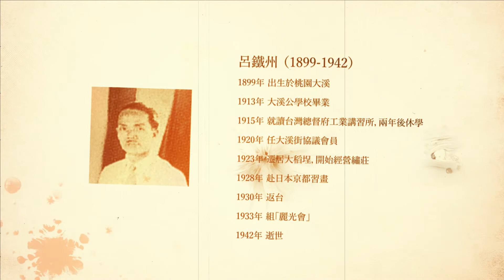呂鐵州《後庭》- 央廣x北美館「聲動美術館」(第8集)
呂鐵州原名呂鼎鑄，1899年生於桃園縣大溪鎮，1913年公學校畢業，1915年考上工業講習所（台北工專前身）就讀，但因健康因素而輟學。1927年呂鐵州參加第一屆台展落選，隔年再度落選。於是決心東渡日本習畫，1929年第三回台展果然獲得『特選』佳績。之後呂鐵州多次參展也獲得「台展賞」、「無鑑查」、「推薦」等榮譽。1932年曾舉辦「鐵州百畫展」，一百幅的作品被當時的社會名流一搶而空。然而終年忙碌之下，1942年中秋節，因心臟病過世。

赴日習畫之前，呂鐵州的作品散發著閩南文人畫的氣息，赴日習畫之後改由寫生入手，作品造型、色彩、氣氛上展現濃厚東洋味，但1930年代之後，也逐漸呈現個人的特色，密實的畫面架構、濃厚的色彩外，取材上也流露出對台灣景緻的觀點。畫風典雅細緻，處處展現著以傳統文人畫出發，兼融日本膠彩畫技法的風格。
年表
1899年   出生於桃園大溪
1913年   大溪公學校畢業
1915年   就讀台灣總督府工業講習所，兩年後休學
1920年   任大溪街協議會員
1923年   遷居大稻埕，開始經營繡莊
1928年   赴日本京都習畫
1930年   返台
1933年   組「麗光會」
1942年   逝世